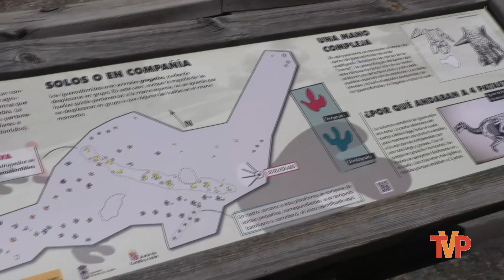Noticias del fin de semana en la Comarca de Pinares | 18 de abril de 2024